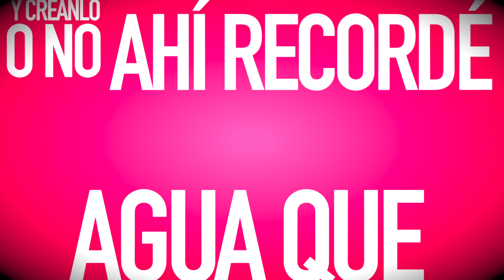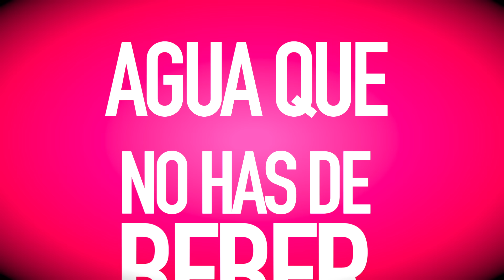Bacilos - Por Hacerme el Bueno (Lyric Video)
Bacilos - "Por Hacerme el Bueno" (Official Lyric Video)
“Por Hacerme el Bueno” is available on these digital platforms!

Follow Bacilos!
Official lyric video by Bacilos performing "Por Hacerme el Bueno." (C) 2017 Sony Music Entertainment US Latin LLC